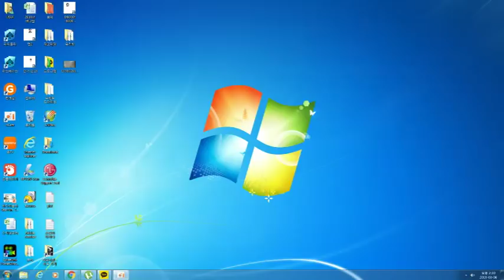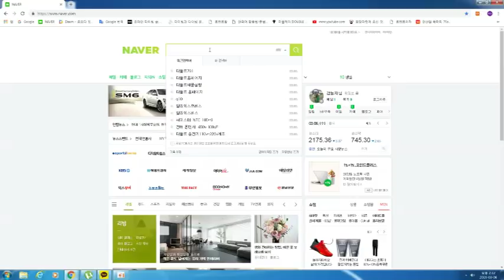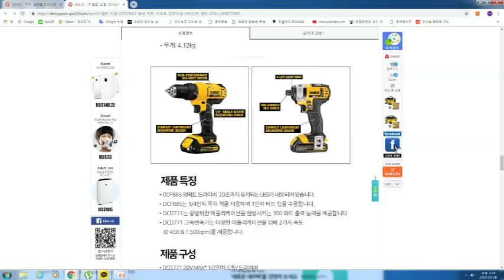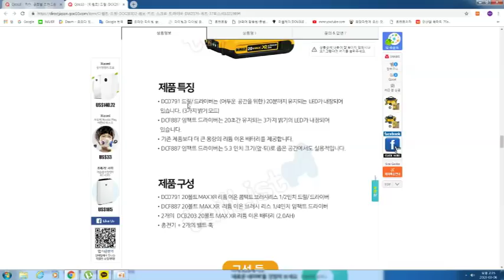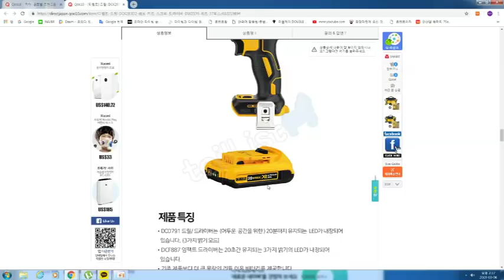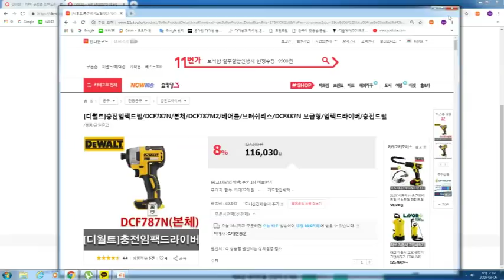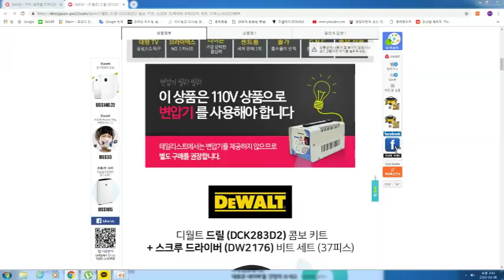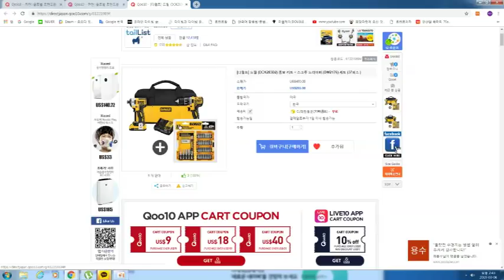디월트 DCD791 DCF887 저렴히 구입 방법(직구제품)